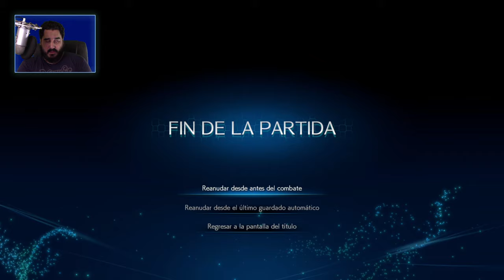DOMESTICANDO MASCOTAS | FINAL FANTASY 7 REMAKE - PARTE 14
CONTACTO